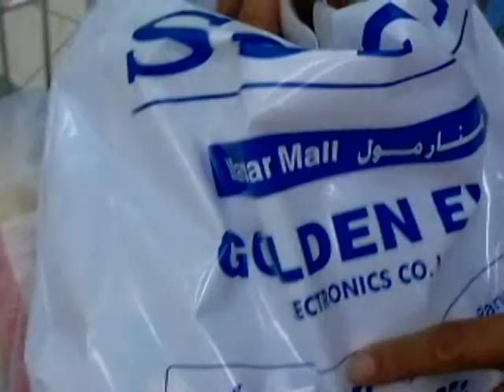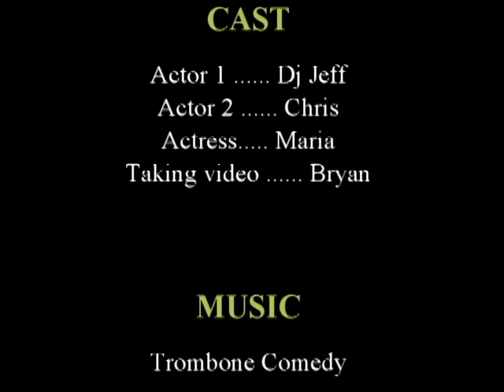Carrefour (Manar Mall) - Tatlong itlog nag shopping || Ras Al Khaima || United Arab emirates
Here is my experience shopping in Manar mall(aka carrefour) RAK, UAE
together with my friends bryan and Jeff